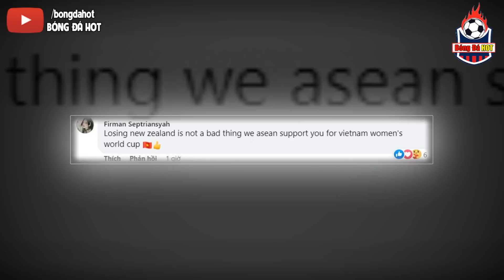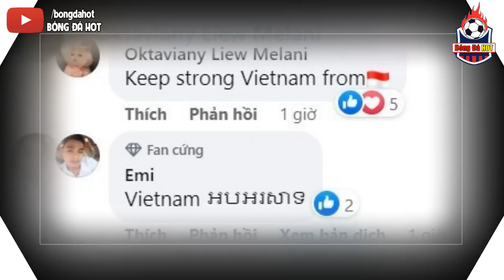Đấu Tuyển Nữ Tây Ban Nha…Khắp CĐV Từ Châu Á Đến Châu Âu Nói Điều Chấn Động Về Tuyển Nữ Việt Nam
► Bóng Đá HOT - Kênh chuyên cập nhật thông tin về Đội tuyển Việt Nam tại các giải đấu trong nước, quốc tế: Giao Hữu, V.League, vòng loại World Cup, Sea Games, AFF Cup.
Đăng ký MIỄN PHÍ nhận video cập nhật tin mới nhất:
 * Bóng Đá HOT cập nhật liên tục tin mới nhất về BĐ Việt Nam !
► Nguồn tin:
► Kênh Bóng Đá HOT tuân thủ luật bản quyền và sử dụng hợp lý luật Fair-Use
► Kênh Bóng Đá HOT không sở hữu tất cả tư liệu được sử dụng trong Video này. Mọi vấn đề vi phạm chính sách, luật bản quyền hay nguyên tắc cộng đồng hoặc hợp tác kinh doanh xin liên hệ trực tiếp với Bóng Đá HOT qua email: . Cảm ơn sự thấu hiểu của bạn và chúng tôi mong được hợp tác để cùng nhau phát triển
© Bản quyền thuộc về Bóng Đá HOT